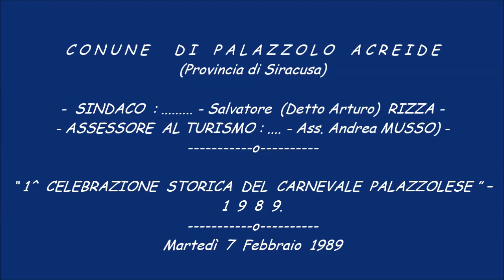1^ CELEBRAZIONE STORICA Carnevale Palazzolese 1989 ORCHESTRA SPETTACOLO FRED D'ADDARIO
- 1^ CELEBRAZIONE STORICA DEL CARNEVALE PALAZZOLESE 1989 - ORCHESTRA SPETTACOLO ROMAGNOLA del  M.stro  FRED D'ADDARIO che sfila insieme ai carri allegorici ed ai gruppi
mascherati su una pedana mobile ... autonoma ... sulla quale
si esibisce pure un gruppo di ballerine brasiliane.